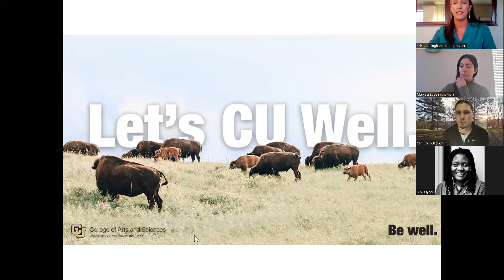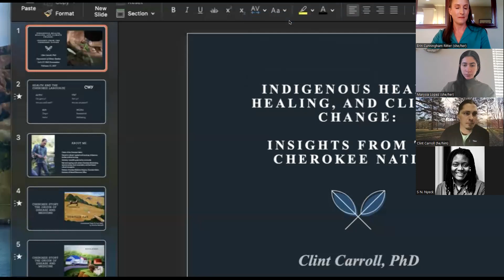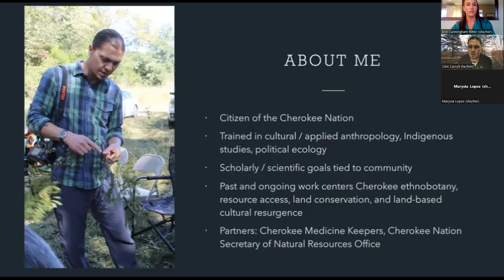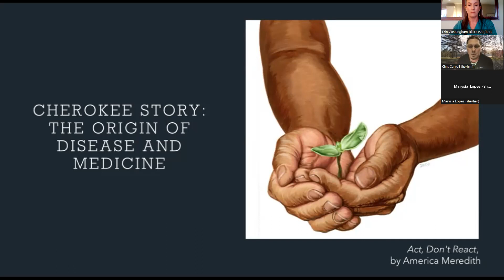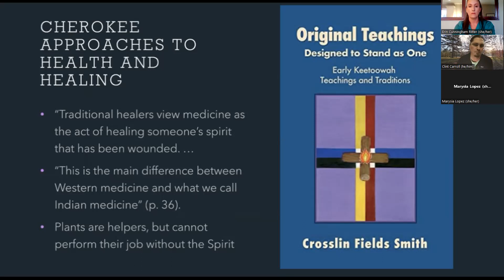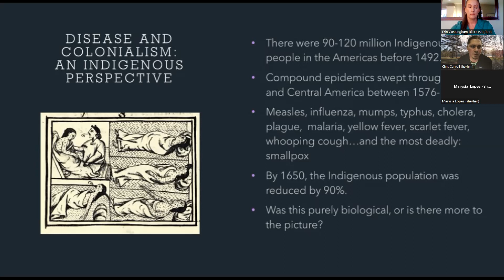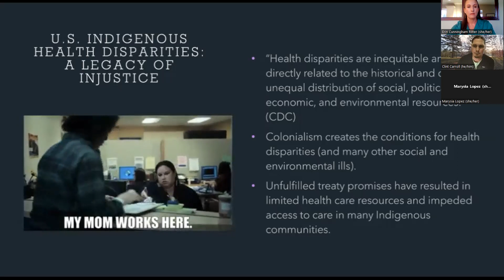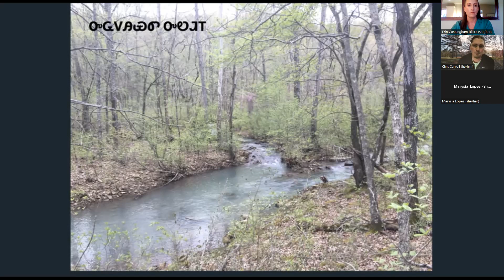Indigenous health, healing and climate change: Insights from the Cherokee Nation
Clint Carroll, associate professor of ethnic studies, explores dimensions of health and healing from an Indigenous (specifically Cherokee) perspective. Topics range from holistic outlooks on health, traditional approaches to healing, the roots of current health disparities and the impact of climate change on Indigenous community health. Carroll draws from his ongoing work with Cherokee healers and knowledge keepers in the areas of cultural revitalization, land education and tribal conservation.

The lecture was delivered as part of the College of Arts and Sciences' Let's CU Well series at the University of Colorado Boulder.